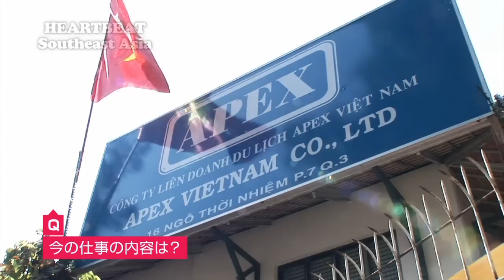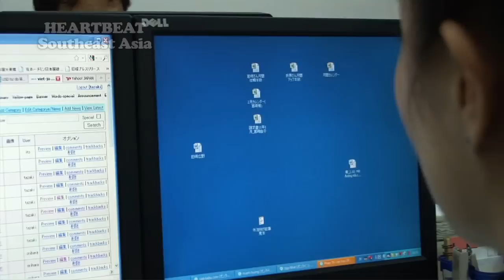ベトナムで活躍する日本人：田崎さん ニュース配信会社編集長 【神田外語大学】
【世界で活躍する神田外語大学の卒業生紹介シリーズ】
ベトナム・ホーチミンのニュース配信会社で編集長として活躍する卒業生をご紹介！詳しくは をチェック！

※掲載内容は全て取材時のものです。